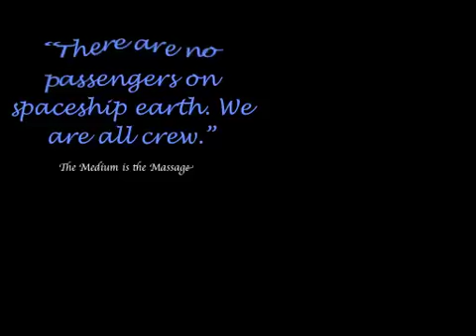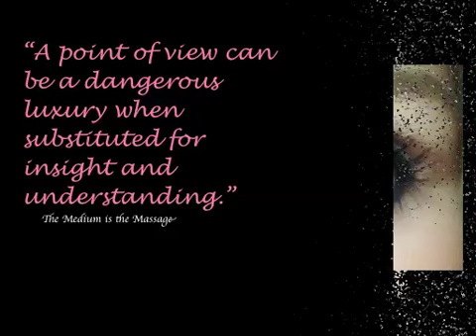McLuhan Quotes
Here are a few McLuhan Quotes.